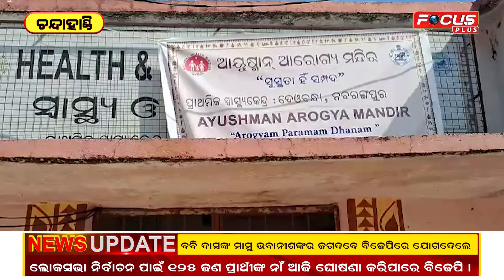ପ୍ରାଥମିକ ସ୍ୱାସ୍ଥ୍ୟ କେନ୍ଦ୍ରରେ ପାନୀୟ ଜଳ ଏବଂ ଅନୁସଙ୍ଗିକ ବ୍ୟବସ୍ଥା ପାଇଁ ଧାରଣାରେ ବସିଲେ ସମିତି ସଭ୍ୟ....